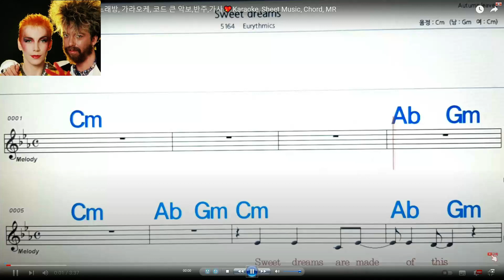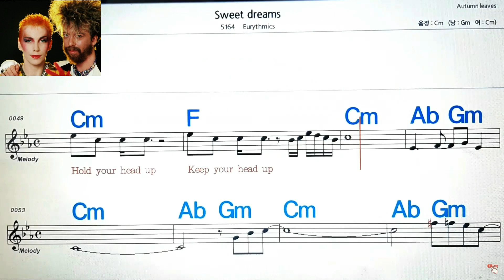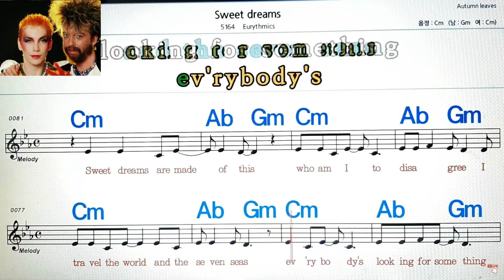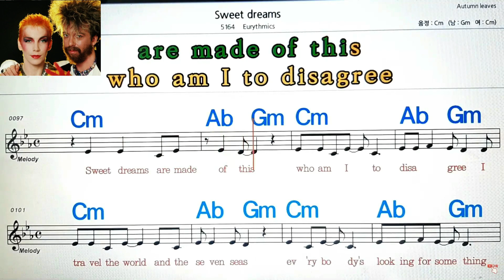[CM] Sweet dreams_Eurythmics Edited by Uncle Jun Tech & Art TV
* Sweet dreams, Eurythmics, 즉흥합주(Jam), 노래방 녹음(Song Room Recording), 가라오케(Karaoke), 준아저씨 노래부르기(Sung by Uncle Jun), 악보(Notes)